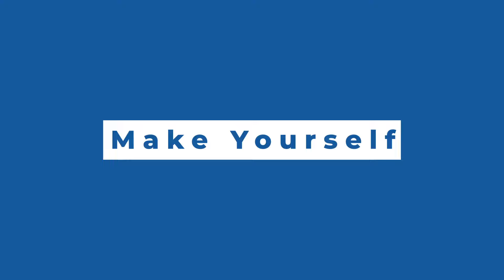Digital Marketing Training | Ducat South Extension